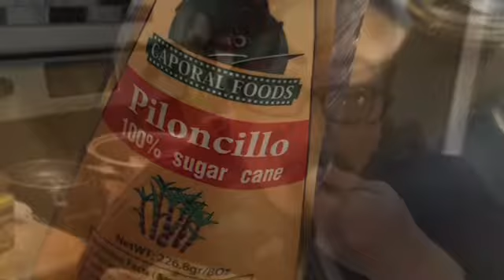THANKSGIVING EVENT PARA HOMELESS EN LODI, CA.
GRACIAS A TODOS LOS AMIGOS Y PERSONAS QUE DONARON PARA QUE ESTÉ EVENTO FUERA POSIBLE!!! LES PREPARAMOS BURRITOS DE DESAYUNO CON PAPAS, LONGANIZA, FRIJOLES REFRITOS, QUESO Y HUEVO!!! Quedaron riquísimos e hicimos felices a muchas personas!!! Sin distinción de  raza ni origen!!! Les llenamos ropa y café caliente!!!